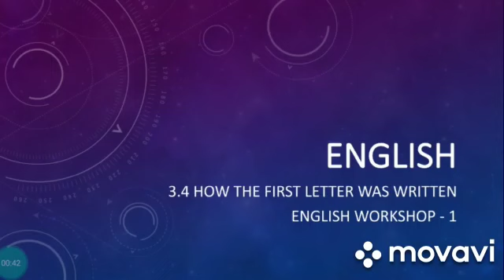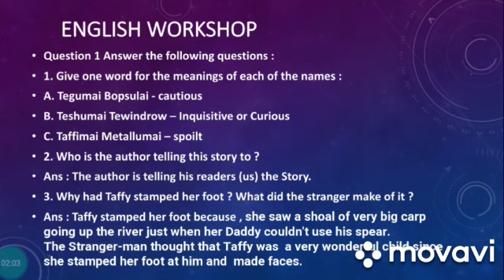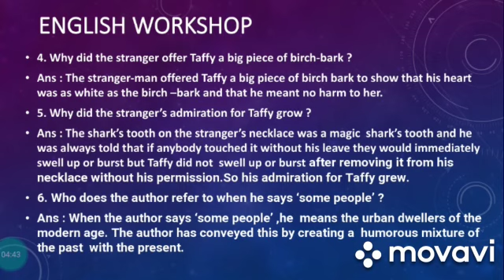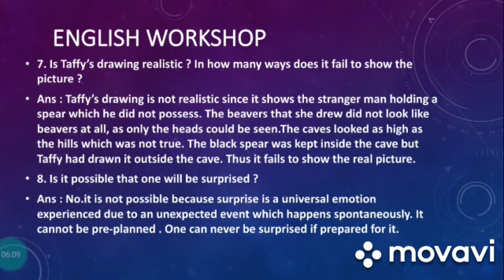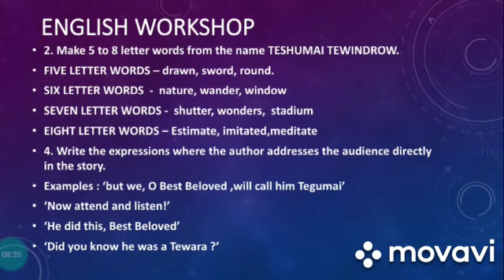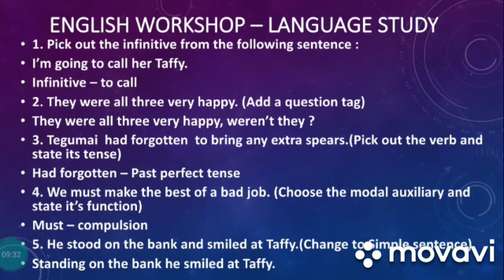9th - English - 26/11/2020. Part 1